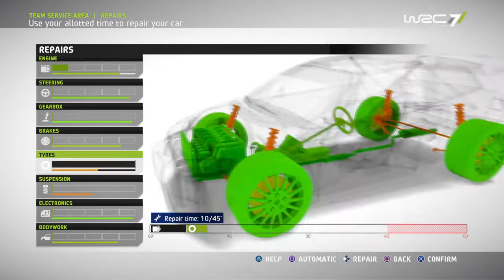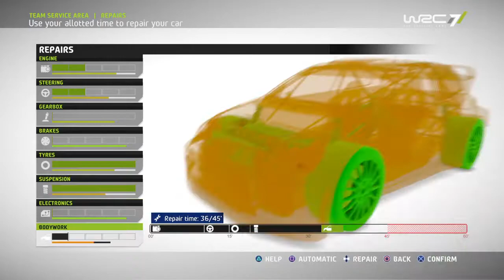WRC 7 FIA - Career - Seasion 15 - YPF Rally Argentina - Citroen C3 WRC PS4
►►► WRC7 IS OUTTTT :) ◄◄◄
►►► LET`S PLAY ◄◄◄
►►► SEASION 15. ENJOY ◄◄◄

►►► Driving Style: SEMI-PRO ◄◄◄
►►► Difficulty: MEDIUM ◄◄◄
►►► Car: Citroen C3 WRC  ◄◄◄
►►► Weight: 1200 KG ◄◄◄
►►► Horsepower: 380 HP ◄◄◄
►►► Torque: 500 NM ( 5500 RPM ) ◄◄◄

►►► Season 15: YPFRallyArgentina ◄◄◄

DAY 1:
►►► S.S.1: AMBOY-SANTAMONICA 6.95 KM - 00:48 ◄◄◄
►►► S.S.S: PARQUETEMATICO 6.04 KM - 06:11 ◄◄◄
►►► S.S.3: ELCONDOR-COPINA 6.26 KM - 11:44 ◄◄◄
►►► E.S: LOSGIGANTES-CANTERAELCONDOR 11.65 KM - 18:23 ◄◄◄
►►► S.S.5: ELCONDOR-COPINA 6.26 KM KM - 27:33 ◄◄◄
►►► P.S: AMBOY-SANTAMONICA 6.95 KM - 34:34 ◄◄◄